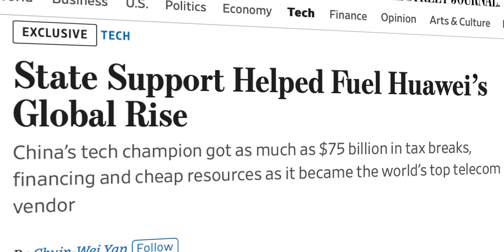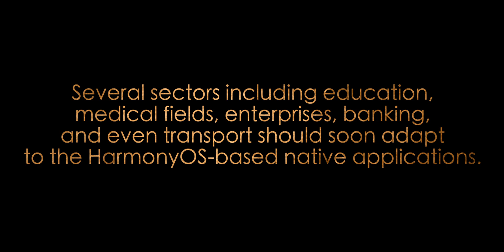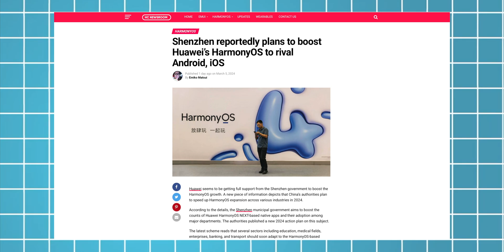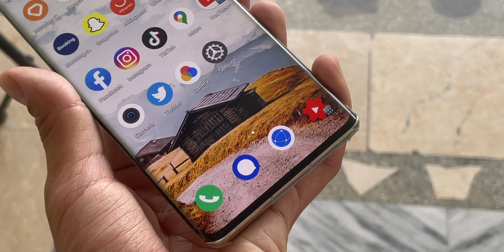Huawei HarmonyOs-Next - China is Doing Impossible !!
HEY GUYS,
So According to the details, the Shenzhen municipal government aims to boost the counts of Huawei HarmonyOS NEXT-based native apps and their adoption among major departments. The authorities published a new 2024 action plan on this subject. The latest scheme reads that several sectors including education, medical fields, enterprises, banking, and even transport should soon adapt to the HarmonyOS-based native applications.